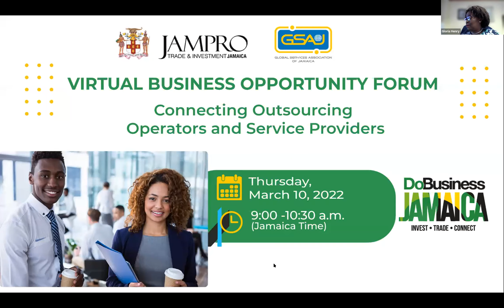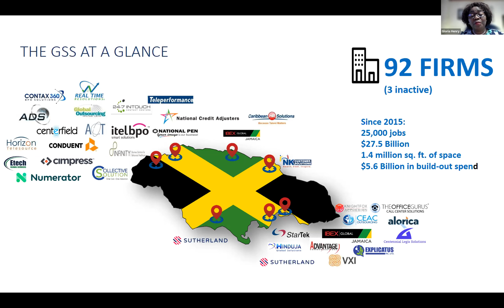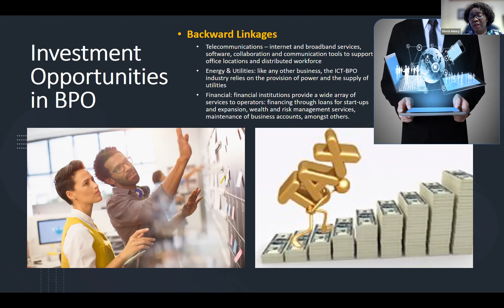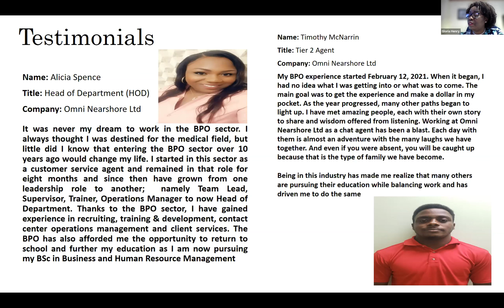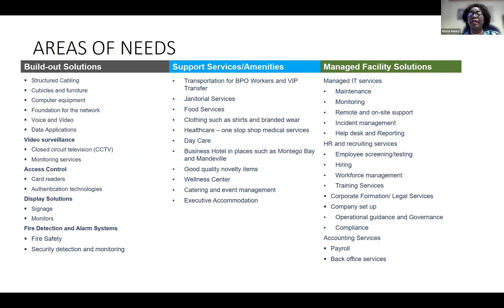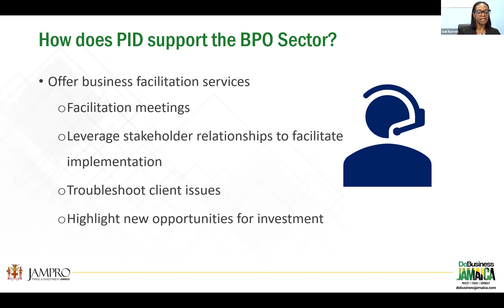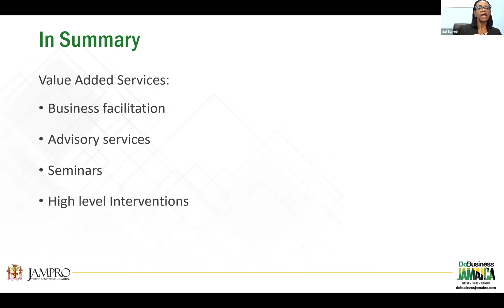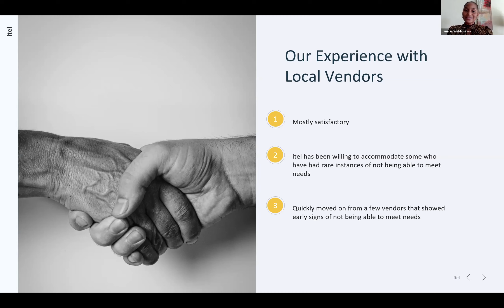Connecting Outsourcing Operators to Service Providers in Jamaica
Watch this full webinar if you are an outsourcing operator or a supplier of goods and services that are needed in the outsourcing industry.